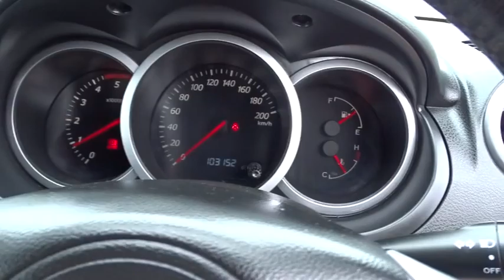2008 SUZUKI GRAND VITARA Townsville, Cairns, Mt. Isa, Charters Towers, Bowen, Australia 6160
2008 SUZUKI GRAND VITARA

**THIS PRICE IS AFTER MINIMUM TRADE**.. All our vehicles are subject to an RACQ inspection .. buy with confidence ..Nth Qld's leading dealer .. We can deliver anywhere in Australia  2008 Suzuki Grand Virata 4x4 wagon. turbo diesel motor. very low klms. logbooks service history. you wont be disappointed with this vehicle.  North Queensland's leading Used Car Dealership. We have a great range of pre-owned vehicles in stock now. All vehicles are workshop tested. 5 year warranty available. Trade in's are welcome and finance can be tailored to your needs. Please contact one of our friendly staff on 0437wheelz anytime.  If you don't see the vehicle you want Please click on the tab at the top of our web page FIND A CAR 4 ME. And we will find your car.  Yes!  Yes!   Yes! Racq inspections  Yes!  Yes!   Yes! 5 Yr warranty available  Yes!  Yes!   Yes! 25 Yrs service to Nth Qld  Yes!  Yes!   Yes! Delivery Aust wide  Yes!  Yes!   Yes! Finance and Ins available  Yes!  Yes!   Yes! Defence force discounts  Yes!  Yes!   Yes! We will bring the car to you  Yes!   Yes!   Yes! Test drive today!!!
Dual Air Bags,Air Conditioning,Central Locking,Engine Immobiliser,Log Book,Metallic Paint,Power Steering,Power Windows,Turbo,